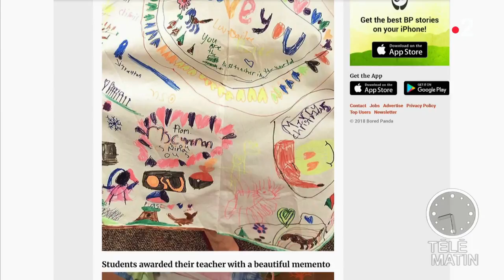Une star de l'art sur la Toile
Pour pallier au manque de cours d'art plastique, une professeur a décidé de proposer à ses élèves de dessiner sur sa robe. Depuis, son idée est reprise un peu partout dans le monde.